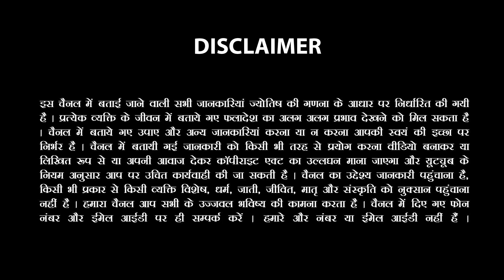देवगुरु बृहस्पति दिलाने आ रहे हैं बड़ी सफलता, जानिए कौन सी है लकी राशियां